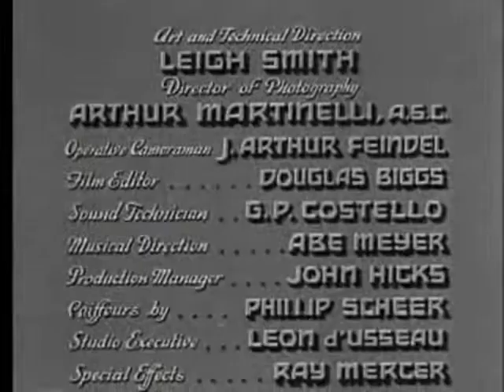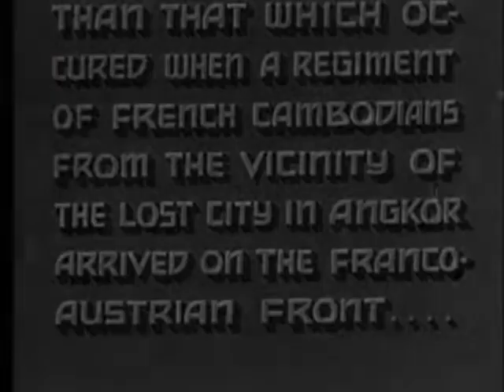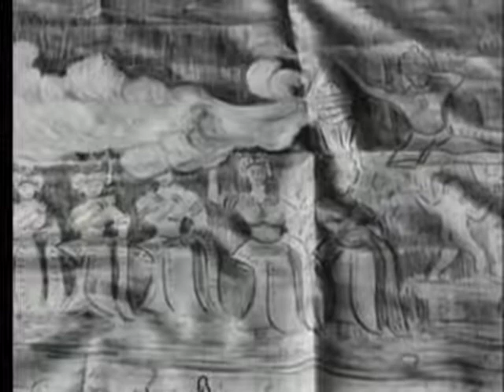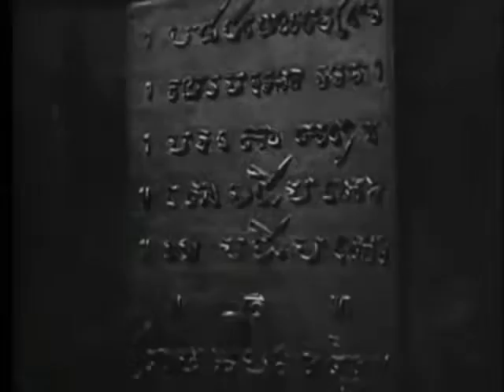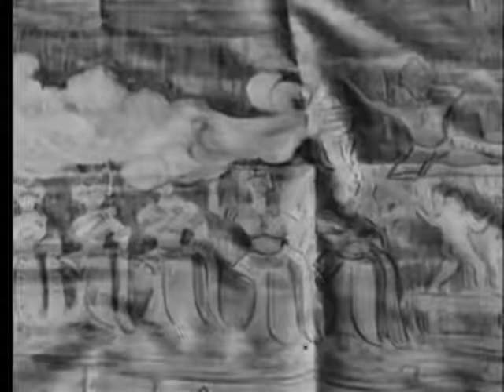Revolt of the Zombies 1936 Academy Pictures Distributing Corporation American Horror Film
Revolt of the Zombies is a 1936 American horror film directed by Victor Halperin, produced by Edward Halperin, and stars Dean Jagger and Dorothy Stone. One of the earliest zombie films, it was initially conceived as a loose sequel to the director's moderately successful White Zombie (1932) but, due to a lawsuit, was unable to promote itself as such.

Although uncredited, Bela Lugosi's eyes appear in Revolt whenever zombifying-powers are used; it is the same image of Lugosi's eyes used in White.[2] When compared with Halperin's previous work, Revolt is generally regarded as a disappointment.

Plot:
On the Franco-Austrian Frontier during World War I, an Oriental priest, chaplain of a French colonial regiment, is condemned to life imprisonment because he possesses the power to turn men into zombies. In his prison cell, the priest prepares to burn a parchment containing the location of the secret formula. Gen. Mazovia (Roy D'Arcy) kills the priest and takes the partially burned parchment. After the war, an expedition of representatives from the Allied countries with colonial interests are sent to Cambodia to find and destroy forever the so-called "Secret of the Zombies". The group includes General Mazovia; a student of dead languages, Armand Louque (Dean Jagger); Englishman Clifford Grayson (Robert Noland); General Duval (George Cleveland); and his daughter Claire (Dorothy Stone).

Armand falls in love with Claire, who accepts his proposal of marriage to spite Clifford, whom she really loves. Later, when Claire runs to Cliff for comfort following an accident, Armand breaks the engagement, leaving her free to marry Cliff. Further accidents caused by Mazovia result in the natives refusing to work, forcing the expedition to return to Phnom Penh. Armand finds a clue which he had overlooked before and returns to Angkor against orders.

After viewing an ancient ceremony at a temple, Armand follows one of the servants of a high priest out of the temple, through a swamp, to a mysterious bronze doorway. When the servant leaves, Armand goes through the door to a room paneled in bronze, with an idol holding a gong. He accidentally strikes the gong, and a panel in the wall opens, revealing a small metal tablet. He translates the inscription and realizes that it is the secret for which they have all been looking. He alone now has the power to make zombies out of people, and begins with a practice run on his servant before using his zombie powers in an attempt to coerce the fickle Claire in the movie's climax.

Cast:
Dorothy Stone as Claire Duval
Dean Jagger as Armand Louque
Roy D'Arcy as Gen. Mazovia
Robert Noland as Clifford Grayson
George Cleveland as Gen. Duval
E. Alyn Warren as Dr. Trevissant
Carl Stockdale as Ignacio / Max MacDonald
William Crowell as Priest Tsiang
Teru Shimada as Buna
Adolph Milar as Gen. von Schelling
Sana Rayya as Dancer

Production:
On September 3, 1935, Louella Parsons reported that Bela Lugosi was to star in The Revolt of the Zombie. By November, trades papers announced that brothers Victor and Edward Halperin would create a sequel to White Zombie that would be produced by Academy Pictures with no mention of Lugosi.

A camera crew was sent to Angkor, Indochina to film background shots. Production was behind schedule in January 1936 with no script complete while the Halperins planned on filming in February.The film only commenced production on March 9 with the shoot completed later in the month.

In May, however, the Halperins encountered legal troubles in the form of a suit from Amusement Securities Corporation, a financier of White Zombie. Amusement Securities alleged that its contract for the earlier film gave it the exclusive right to use the world "zombie" in motion picture titles. Amusement Securities sent letters to theaters who planned to showcase Revolt, warning them not to screen. As the premiere approached, Judge Waservogel of the New York State Supreme Court ruled that screenings could take place until a judgement in the suit was reached, and appointed attorney Henry Hoffman to referee the case. On June 27, Hoffman issued an opinion in favor of the plaintiffs, awarding Amusement Securities $11,500 in damages and legal fees and prohibiting the Halperins from promoting Revolt as a sequel to White Zombie.

Reception:
Writing in The Zombie Movie Encyclopedia, academic Peter Dendle called it "an uninvolving follow-up to White Zombie that could not have been saved by Bela Lugosi."